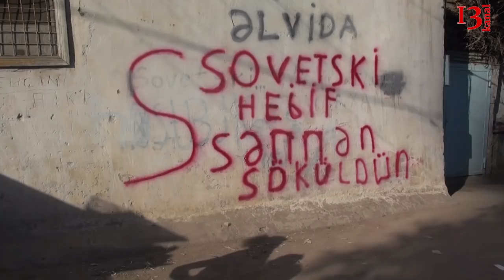"3 uşaqla çadır qurub Prezident Aparatının qabağında yaşayacam"-Sovetski sakini etiraz edir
"Belə müsəlmançılıq olmaz, məhkəmə ilə bizi şantaj edib evdən çıxardırlar. Mənim sözlərimi olduğu kimi verin. Maliyyə Nazirliyindən Cavanşır Yusifov dedi ki, səni məhkəməyə verəcəm" - "Sovetsiki" sakinlərinin daha bir etirazı